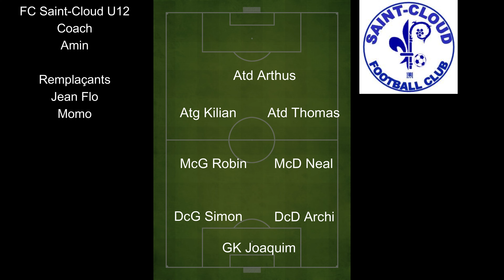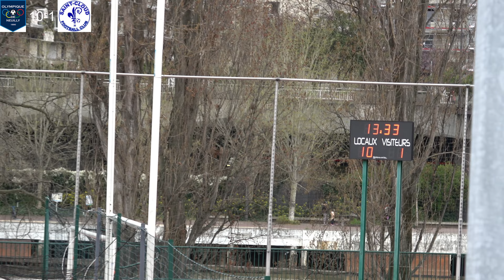U12 Olympique de Neuilly Fc Saint Cloud